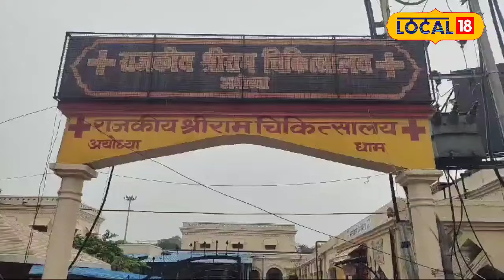Ayodhya: बाढ़ ने मचाई तबाही... अयोध्या डूबा, विकास की गंगा भी बेहाल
Ayodhya: बाढ़ ने मचाई तबाही... अयोध्या डूबा, विकास की गंगा भी बेहाल | Flood

Ayodhya, which is becoming a smart city, could not even bear the first rain of monsoon. Ayodhya has been completely submerged due to the heavy rain at night. Jalwanpura Colony, located at a distance of 200 meters from Ayodhya Dham Railway Station to Ram Temple, is completely submerged. Is in. The people of Jalwanpura are forced to walk waist deep in water.

स्मार्ट नगरी बन रही अयोध्या मानसून की पहली बरसात भी नहीं झेल सकी रात्रि में हुई झमाझम बारिश से अयोध्या पूरी तरह से जलमग्न हो चुकी है .अयोध्या धाम रेलवे स्टेशन से लेकर राम मंदिर से 200 मीटर दूरी पर स्थित जलवानपुरा कॉलोनी पूरी तरह से जलमग्न की स्थिति में है. जलवानपुरा के लोग कमर भर पानी में चलने को मजबूर है.